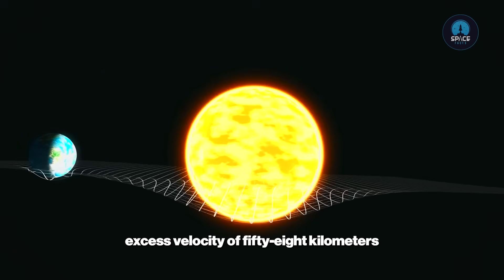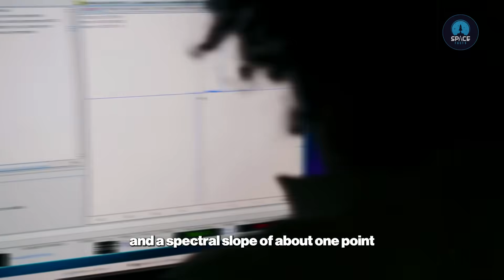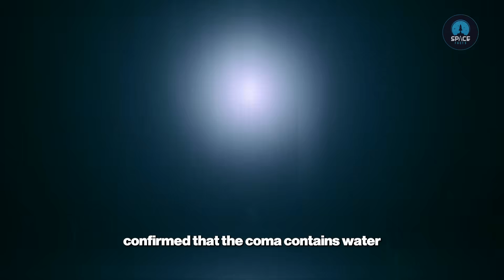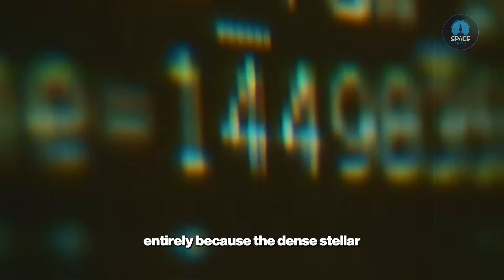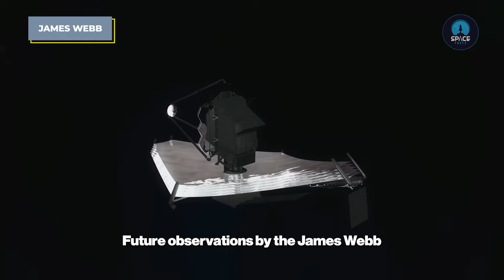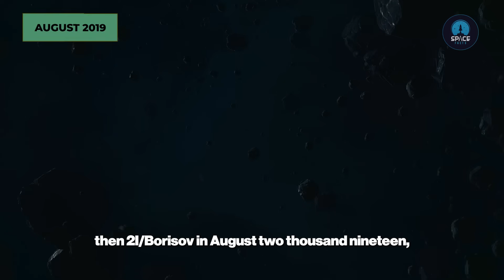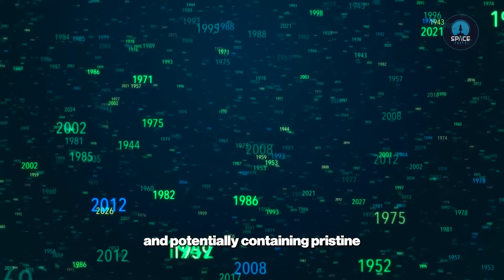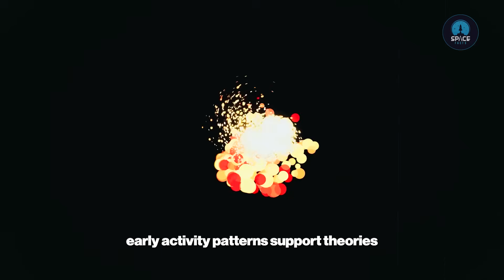Everything We Know About 3I/ATLAS, the New 'Oumuamua | Space Facts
Everything We Know About 3I/ATLAS, the New 'Oumuamua

🚀 On July 1, 2025, astronomers detected 3I/ATLAS—only the third confirmed interstellar object ever discovered, following 1I/'Oumuamua and 2I/Borisov. Traveling at an astonishing 137,000 mph, this ancient visitor might be older than our entire solar system. From its hyperbolic orbit to its mysterious composition, this video explores everything scientists have uncovered about this cosmic time capsule.

🔭 Discover how it was detected, classified, and what it tells us about the early galaxy.